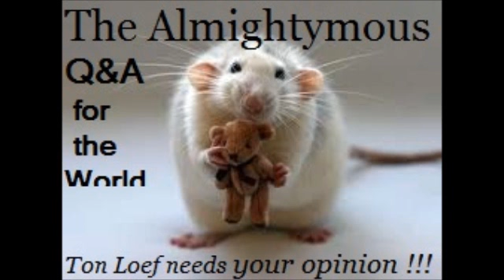coffie at Ton's place mix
the almightymous AKA Crashpilot